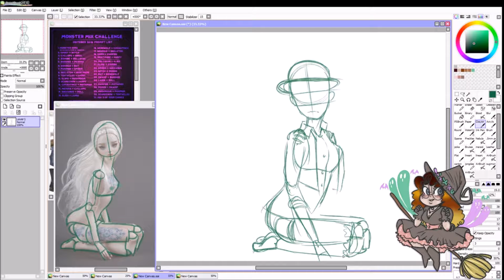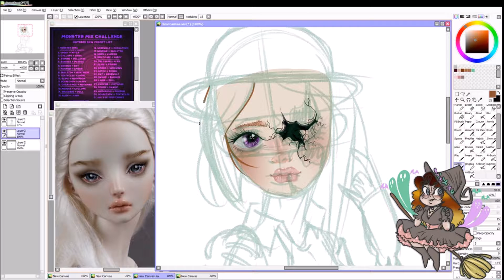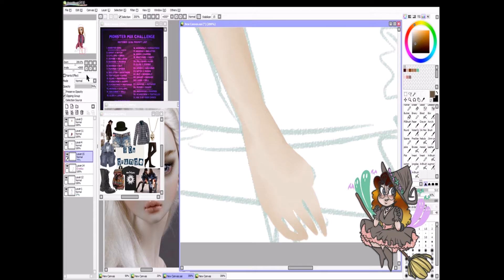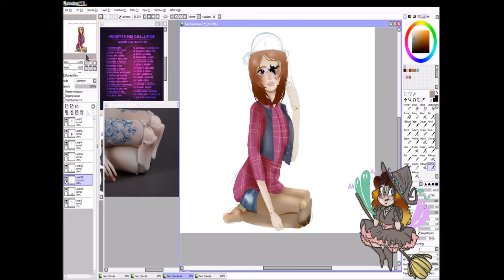Monster Mashup || Speedpaint Day 1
So I threw that whole Schedule out the window for this month! OOF!
So enjoy my spooky not so spooky doll for my inktober stuff

I'm going to be showing some WIPS on Pateron soon! So again please show your support!

I also have a tumblr, Twitter, Deviantart and Facebook page go ahead and follow there to see some art I haven't posted here!